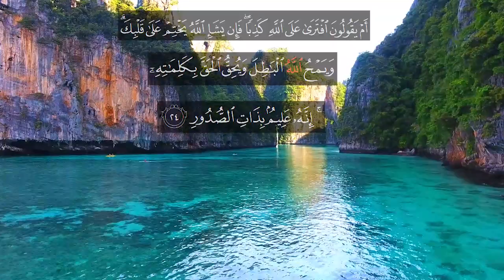Recitation of Surah Ash-Shura | Verse no 24-26 | English Quran